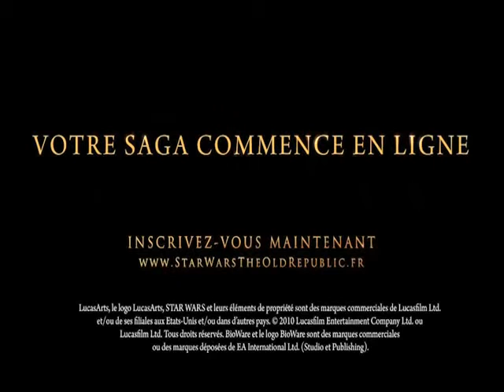10 La Guerre d'Exar Kun